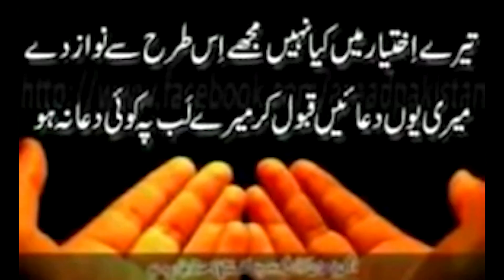Karam Mangti Hoon | Dua